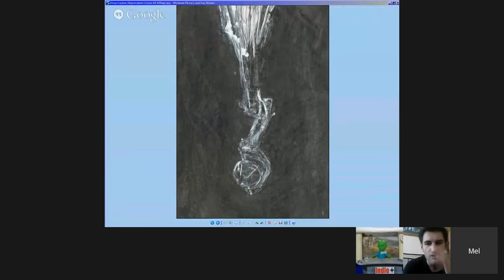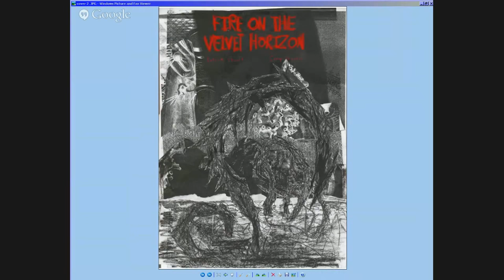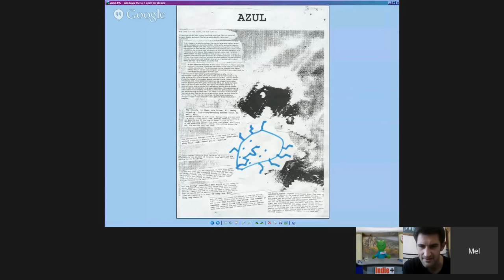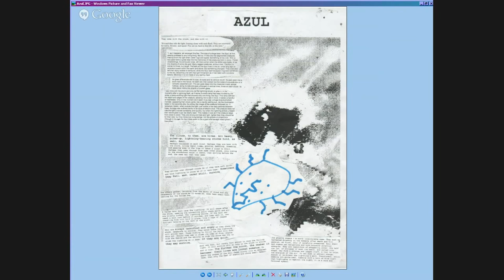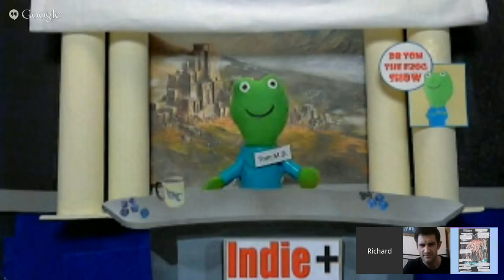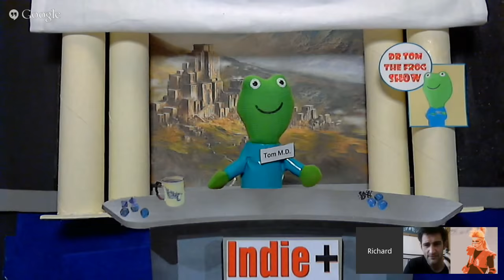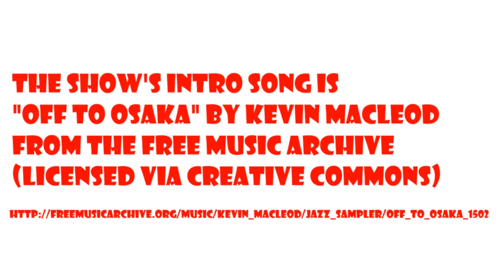Dr Tom and Patrick Stuart and Scrap Princess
The Dr. Tom the Frog Show is a talk show about role-playing games featuring the people who play and make them. This 34th episode features Patrick Stuart and Scrap Princess, and they talk about their wild creations Fire on the Velvet Horizon and Deep Carbon Observatory.